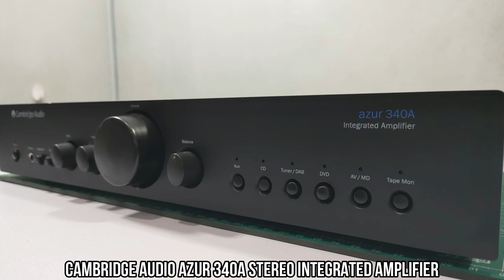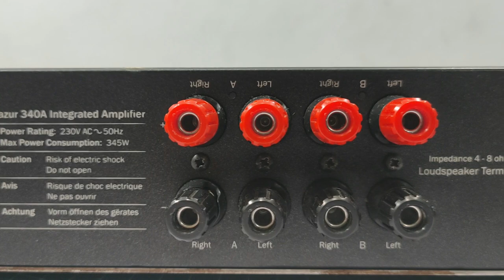CAMBRIDGE Audio Azur 340A { Inside look and testing }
Cambridge Audio Azur 340A Stereo Integrated Amplifier

Frequency response: 5Hz to 50kHz

Total harmonic distortion: 0.09%

Input sensitivity: 350mV (line)

Signal to noise ratio: 92dB (line)

Speaker load impedance: 4Ω to 8Ω

Dimensions: 430 x 310 x 70mm

Weight: 6.2kg

Accessories: remote control

Year: 2005

It will inspire me into making better content each and every upload. Thank you so much, God bless us all. ❤️

MY SPECS:

AMD Ryzen 5 3400G @ 3.7GHz with Radeon RX Vega 11 Graphics Asrock B450 Steel Legend Motherboard OCPC 3200mhz 16GB RGB Ram
240GB Kingston M2 SSD 2TB Seagate HDD
Tecware Titan Case Asus TUF Gaming M3 Optical Mouse 27" Asus Monitor